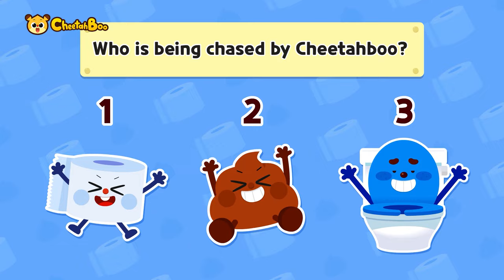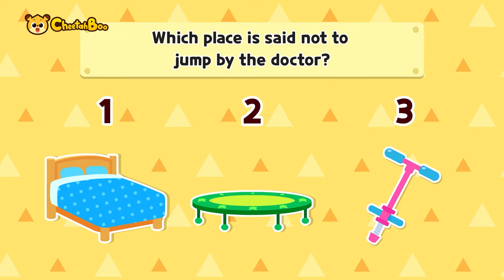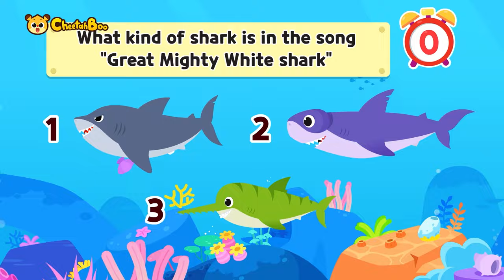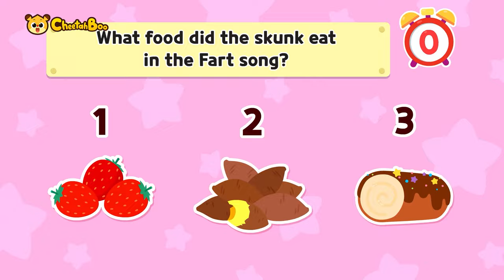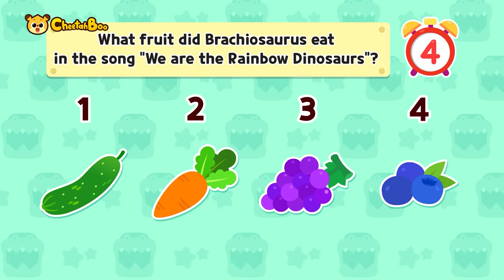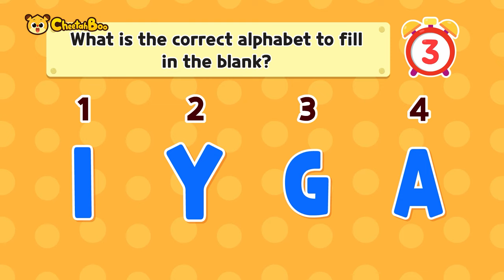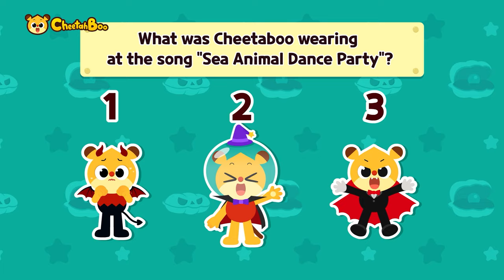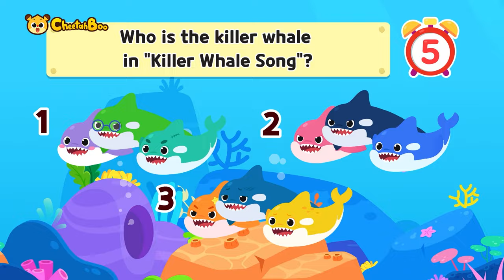[✨Quiz? Quiz!] Whose bones are these? | Dinosaurs Play Compilation | Dinosaur for kids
00:00 intro
00:04 Quiz! Quiz!2
01:39 Decorating Tyrannosaurus ice cream🦖🍧
04:41 Quiz! Quiz!4
06:15 Shark is going to the hospital🦈🏥
08:14 Quiz! Quiz!3
09:54 Tyrannosaurus Color Game🦖🌈
12:00 Quiz! Quiz!6
13:30 Count with the heavy equipment🚚
15:27 Quiz! Quiz!5
16:57 Puzzle the poop🚽
18:39 Quiz! Quiz!1